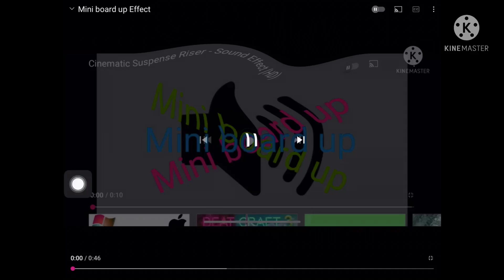Mini board up Effects in Does Respond